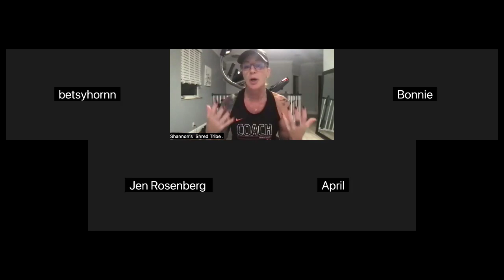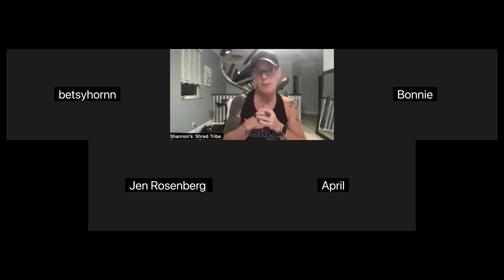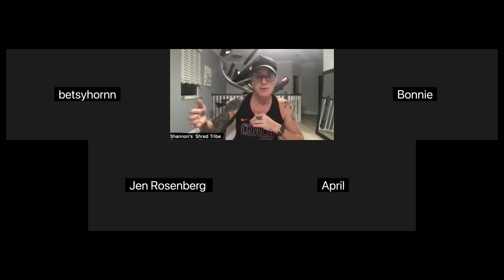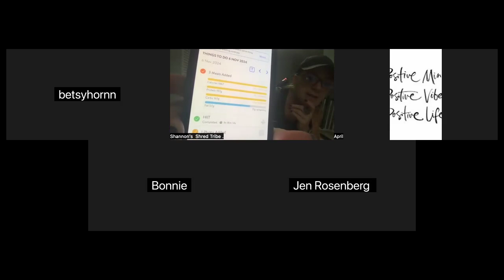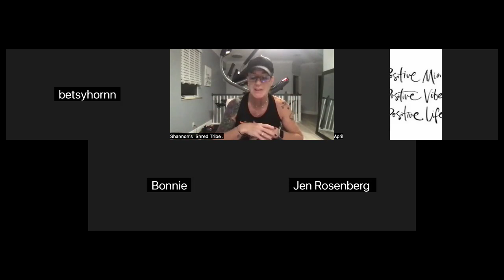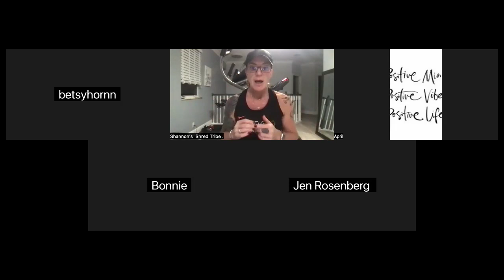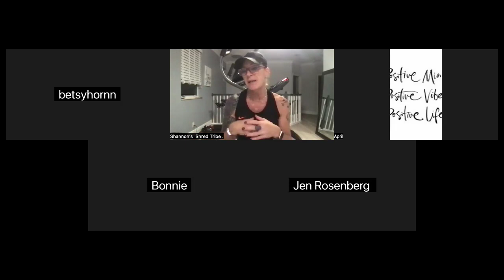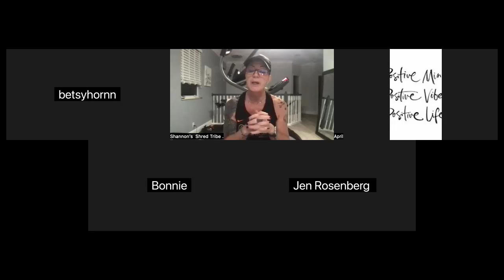holiday shred macros 101